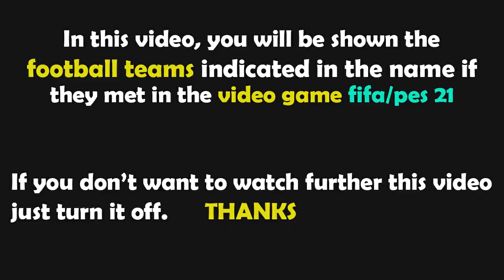FIFA 21 Gameplay | ヴィッセル神戸 vs 川崎フロンターレ | 2022